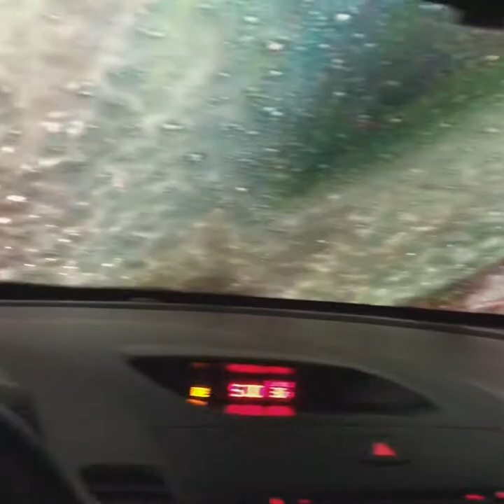A Day in Woodbury with DOM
Short film of my day in Woodbury Minnesota also my first video on YouTube hope you like it